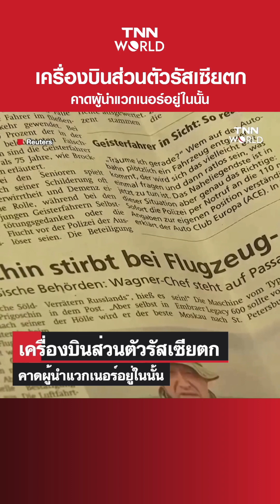‎@scchannel7096 รัสเซีย ปลิดชีพ แวกเนอร์ ทุกคน fypシ゚viral#reelsfb#reels